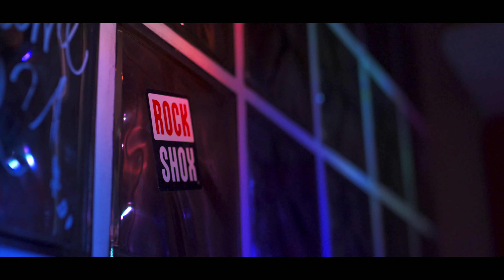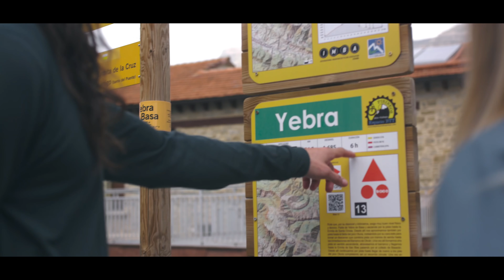В Поисках Новых Земель: Королева Бьескаса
Беа, вместе со своим мужем Андеасом, похоже нашла утерянное искусство: то, что называют Жить. Через катание на горных велосипедах, строительство трейлов, жажду приключений и просто чистую, осознанную жизнь, она открыла забытое наследие, столь же мистическое и глубокое, как долина, которую они называют домом.